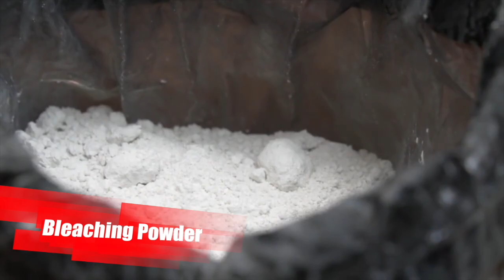ക്ളോറിൻ ലായിനി നിർമ്മിക്കാം, കൊറോണയെ നേരിടാം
രോഗ ബാധിതരായ വ്യക്തികൾ സ്പർശിച്ചിട്ടുള്ളയിടങ്ങൾ അണുമുക്തമാക്കാൻ ഒരു ശതമാനം ക്ളോറിൻ ലായിനി ഉപയോഗിക്കാവുന്നതാണ്. ഈ ലായിനി നമുക്കെങ്ങനെ തയ്യാറാക്കാം എന്ന് വിവരിക്കുകയാണ് ഡോ. അനീഷ് ടി എസ്